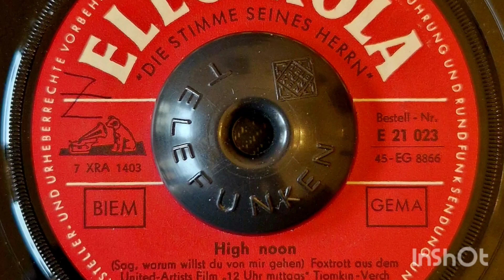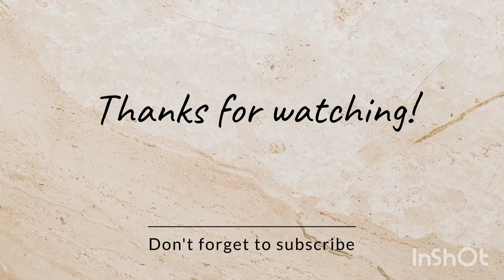Bruce Low: "High Noon" (Electrola 1959)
Main Song from the movie: "High Noon" USA 1952 with Grace Kelly and Gary Cooper

Played on my Telefunken 210 Hifi turntable from 1965